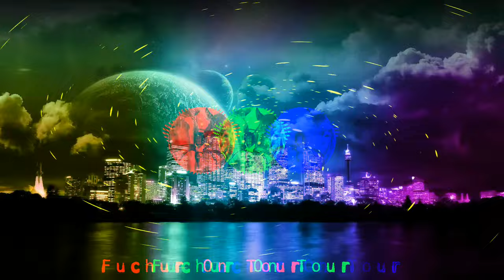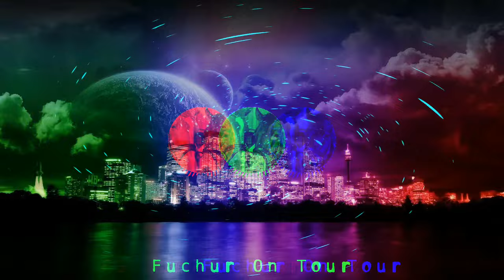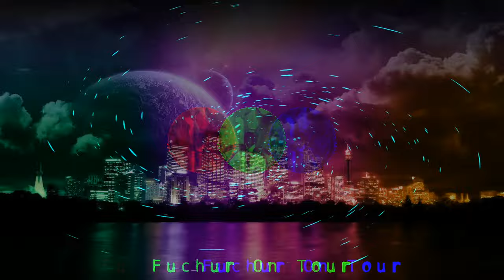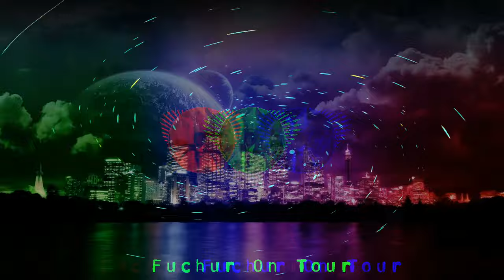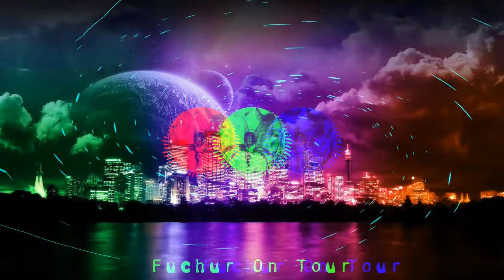The Spirit Of Eternity (Remix)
httpsvizzy.io👌👌
❗ Copyright ❗

Das ist kein Remix von mir und ich verdiene auch nichts daran.
Alle Rechte gehen an den oder sie Urheber.
Der Upload auf meinem Kanal dient ausschließlich als (Werbung) für andere Kanäle.